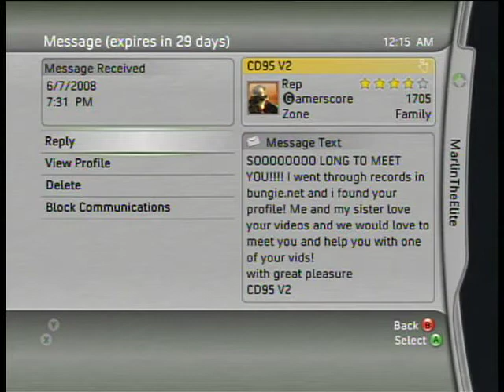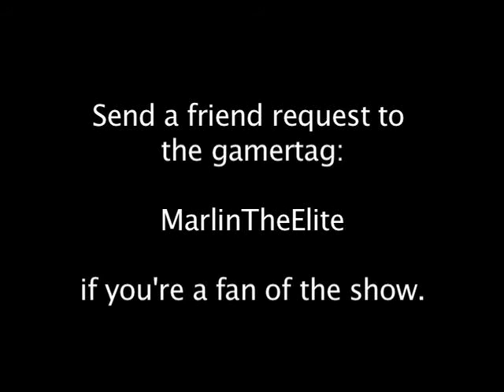Messages for Marlin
Some messages that people have sent to the Marlin the Elite Xbox Live account. Music by John Swihart.

DIRECTOR'S NOTES:
Sorry there's no new Marlin this week. We're cooking up Eps. 19 & 20. They'll be out in the next few weeks. By the way, I'm still looking for Halo community websites to partner up with.

(Please note that this movie was made for non-profitable purposes only.